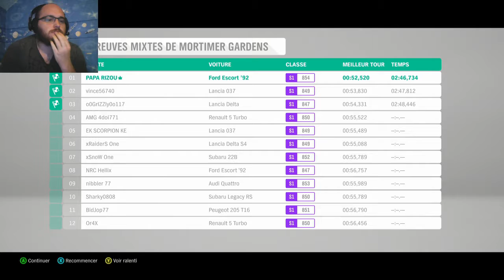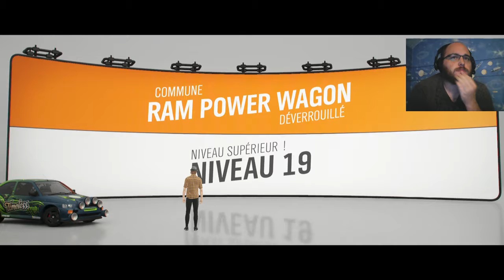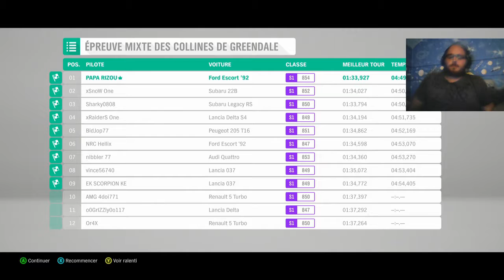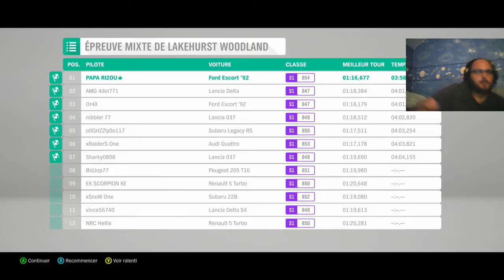Let's Play Live Forza Horizon 4 #8